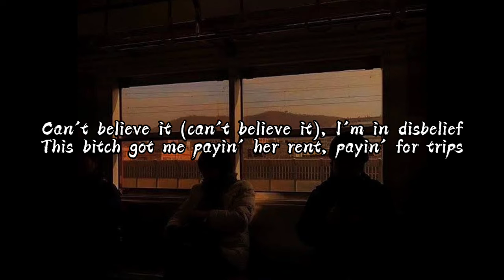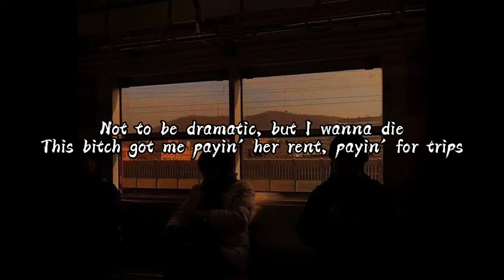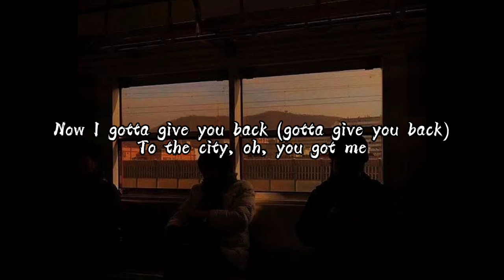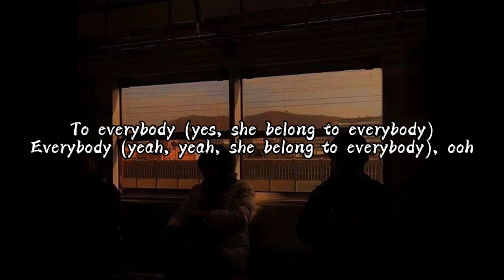Smokin Out the Window - Bruno Mars, Anderson, Paak, Silk Sonic (Lyrics)